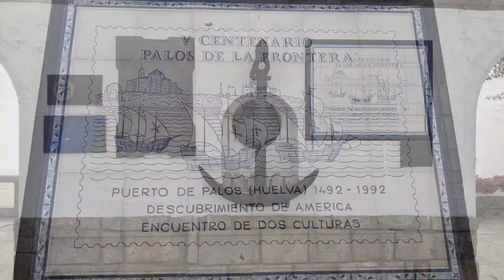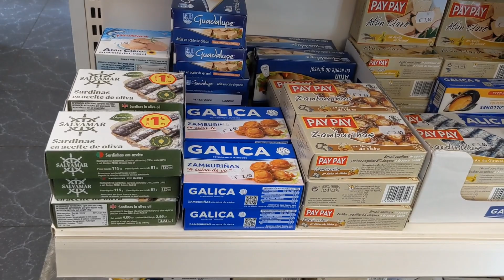La surprise #07 - nous étions tout proches d'une sirène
De Sabaris à Oia

Après avoir marché de chez moi jusqu'à Compostelle, je prolonge mon aventure en longeant le bord de l'océan en Espagne puis au Portugal.

A Porto je remonte une partie de la magnifique vallée du Douro par un chemin qui n'existe pas et que je vais inventer en compagnie de Françoise et de moustique.

Pour qui, pourquoi, jusqu'où et dans quelles conditions ? C'est la surprise à laquelle vous aurez des réponses en découvrant les épisodes de cette nouvelle aventure.